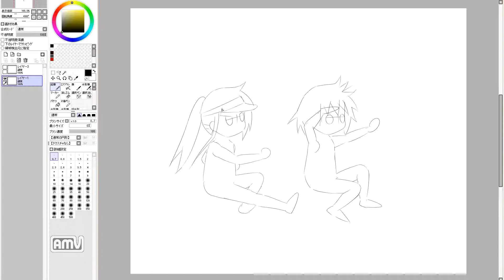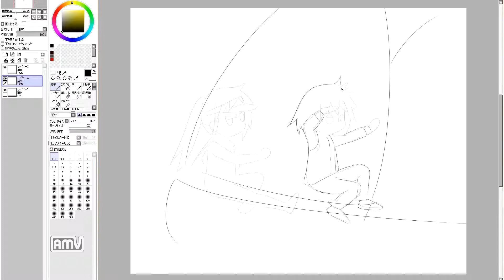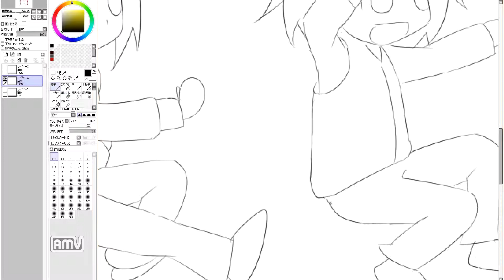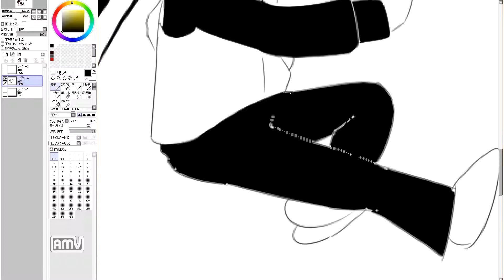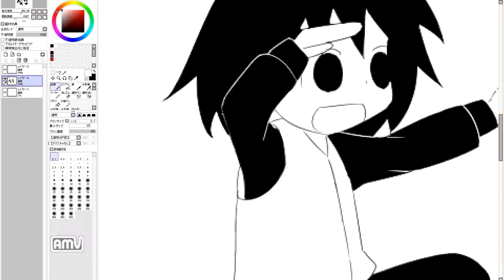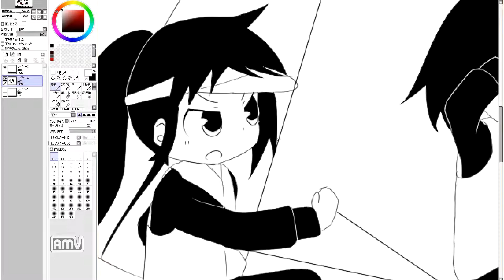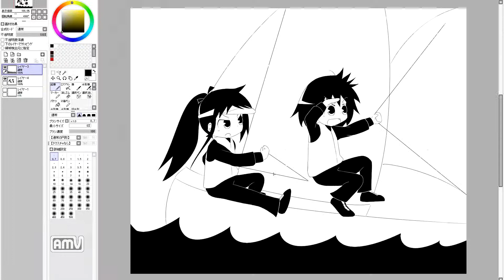漫画を描きたいのだ！ Cute girl manga draw. 154th day (practice)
154日目。